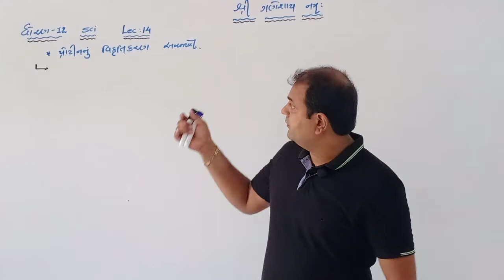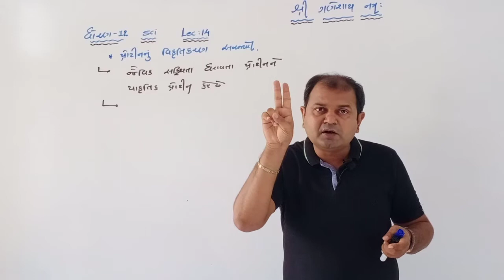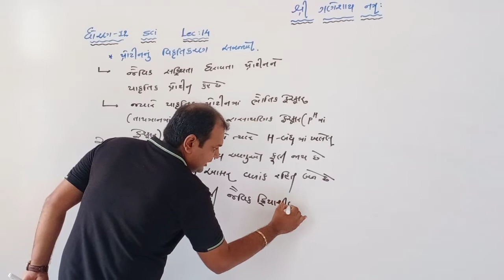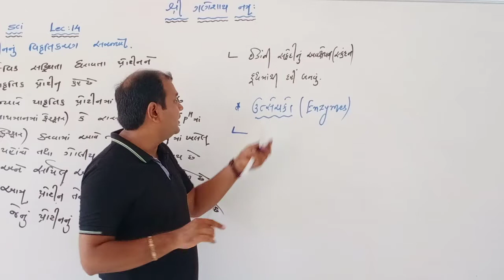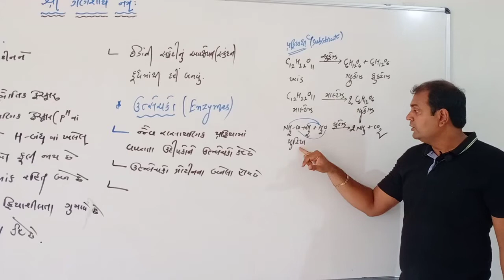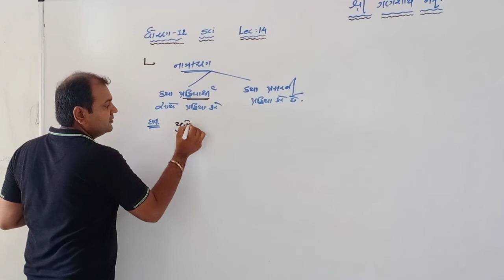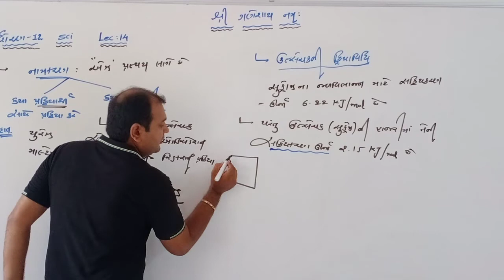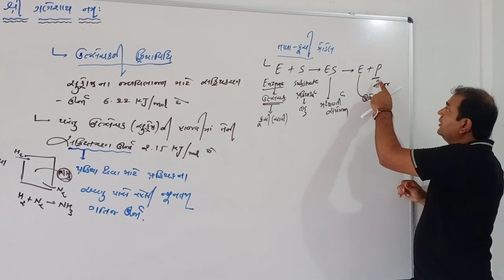Bhut Sir Std-12 Chemistry Ch-14 Lecture-14